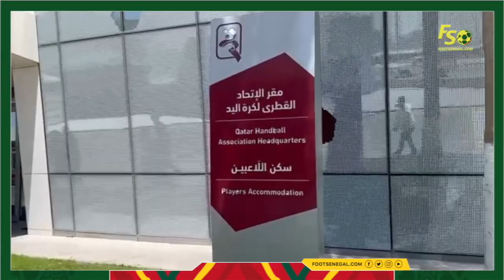Mondial - Qatar 2022 : Découvrez le magnifique site où vont loger les Lions à Doha